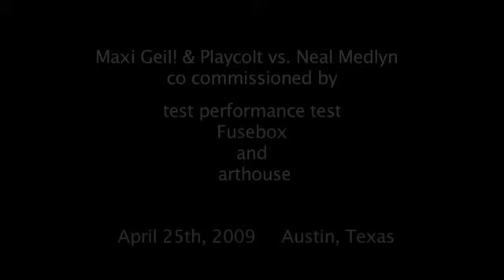Maxi Geil! Play Colt vs. Neal Medlyn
Fusebox Festival 2009

TestPerformanceTest
FUSEBOX FESTIVAL
Arthouse at the Jones Center